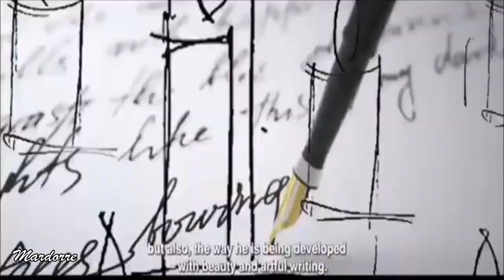Fernando Colunga presenta a MALVERDE en el "NATPE" virtual Miami 2021"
Presentaciòn de la nueva Serie  de  Telemundo  "MALVERDE"  en el  evento  anual de las cadenas de Televisión  " NATPE  virtual Miami 2021"  con comentarios  de Fernando Colunga , del escritor de la serie Luis Zelkowicz, y de los directores: Miguel Varoni , Carlos Bolado y David Posada